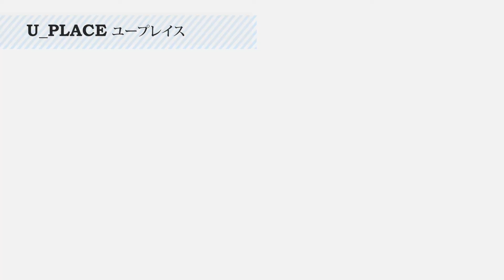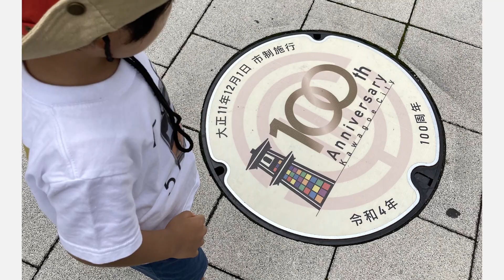も～っと！川越 ＰＲ動画大賞 応募作品「川越とうちの子のここ2年の記録」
川越市市制施行１００周年記念「も～っと！川越 ＰＲ動画大賞」

川越市では、市制施行100周年という大きな節目から、川越市の魅力を発掘・発信するＰＲ動画を個人・団体を問わず広く募集しました。
ここでは、応募作品の一部をご紹介します。

　「川越とうちの子のここ2年の記録」

【応募者】
　茂呂モリー氏（クリエーター名）